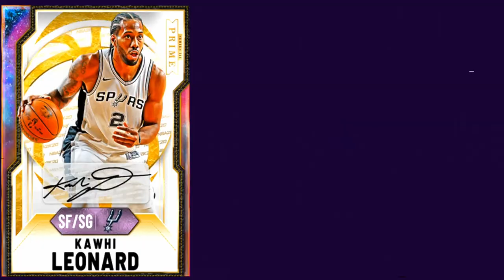*JUICED* NBA TIP OFF PACK OPENING! SO MANY AMY PULLS AND MT MADE! | NBA 2K21 MY TEAM